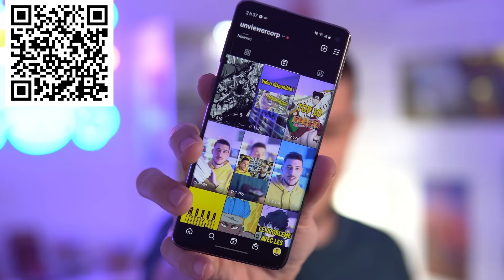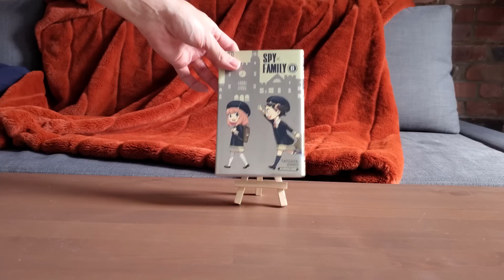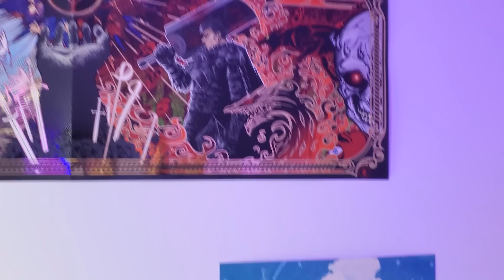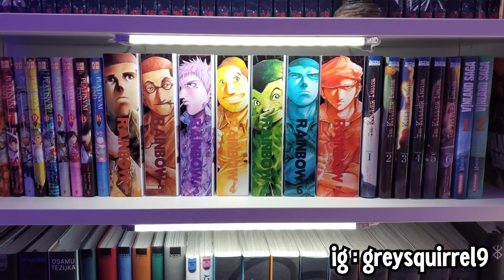10 Astuces pour améliorer sa mangatheque ! (la 9ème va vous étonner)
Barre led (amazon CANADA)

Luminaire One Piece acheté chez ce vendeur (plus disponible mais tu peux en trouver d'autre sur le site)